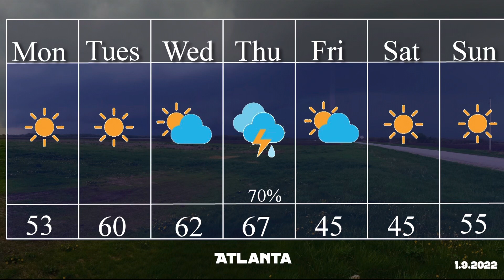Atlanta Weather:Shocking Cold Front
A nice couple of days for National Static Shock day. Temperatures are in the 60s. The front brings showers and a few storms to the area by Thursday. Temperatures behind the front get chilly with 40s.